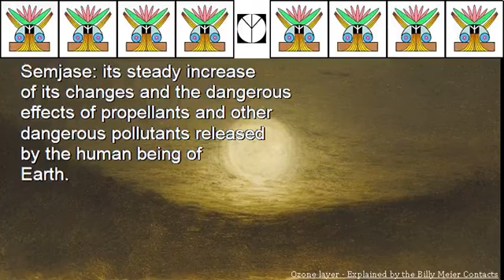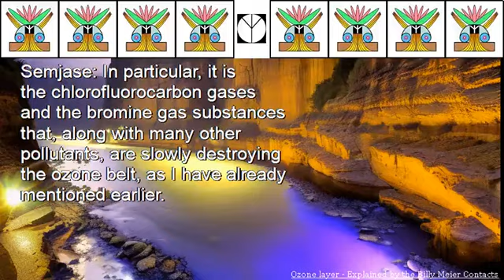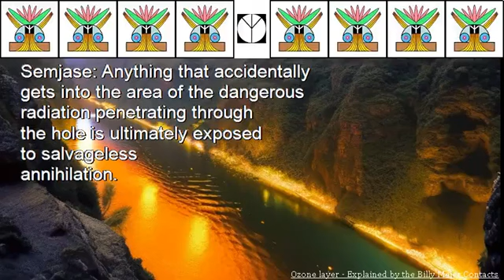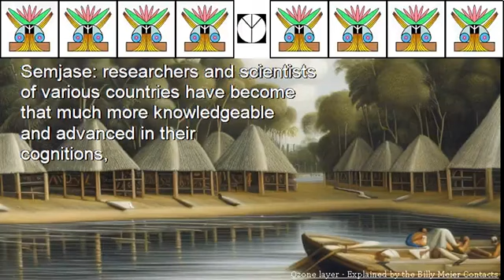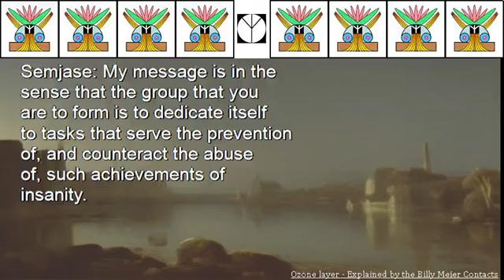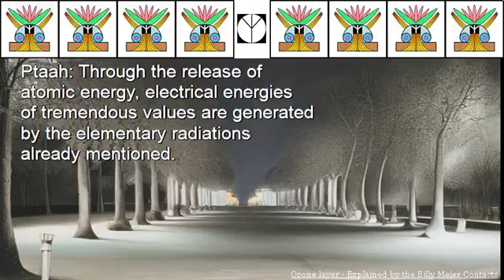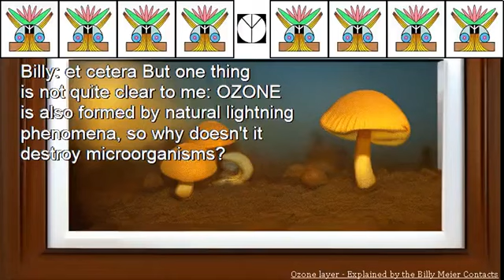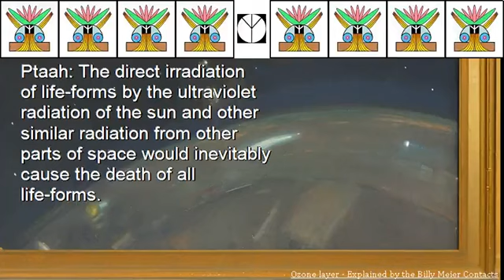Billy Meier UFO Contact Reports - Ozone layer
Ozone layer Explained by the Billy Meier Contacts